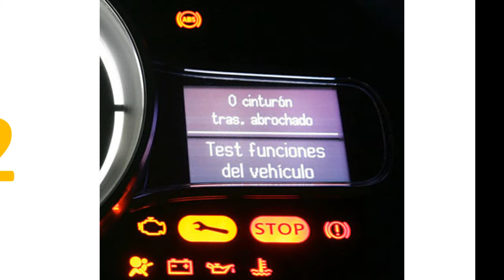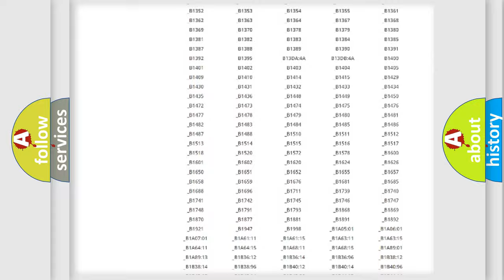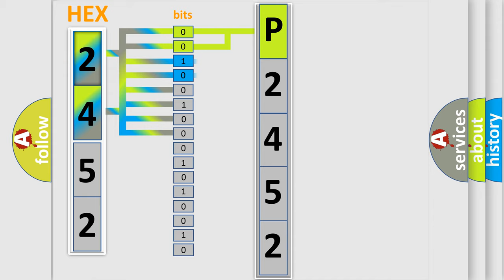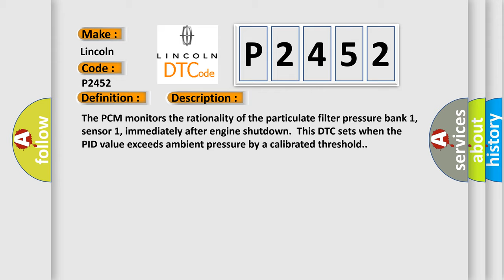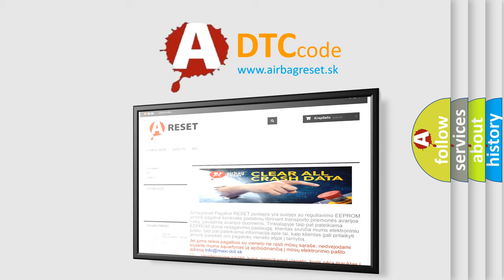DTC Lincoln P2452 Short Explanation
Contents:
0:21 Basic DTC analysis according to OBD2 protocol standard.
1:48 Insight into programming
2:58 A diagnostically understandable description of the Diagnostic Trouble Code
3:05 Basic error definition

Make:
Lincoln
Code:
P2452
Definition:
Particulate Filter Pressure Sensor A Circuit
Description:
The PCM monitors the rationality of the particulate filter pressure bank 1, sensor 1, immediately after engine shutdown.This DTC sets when the PID value exceeds ambient pressure by a calibrated threshold.
Cause:
PF11 circuit short to voltageDamaged particulate filter pressure bank 1, sensor 1
Diagnosis:
This DTC may set with other DTCs. Diagnose the other DTCs first.